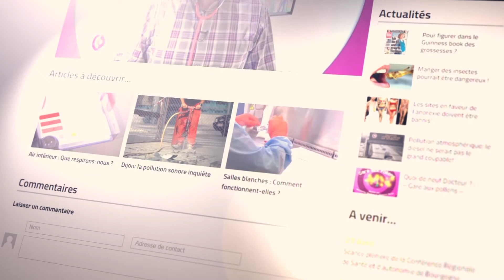L'éditorial : Magazine #106 Maladie et Sexualité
Pour ce mois-ci, Dijon-Sante.fr met à mal les tabous. Aujourd'hui, ce bulletin n°106 sera consacré aux Maladies et à notre sexualité.